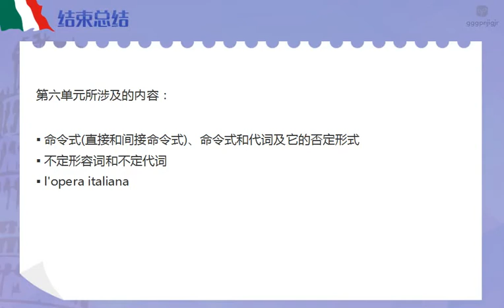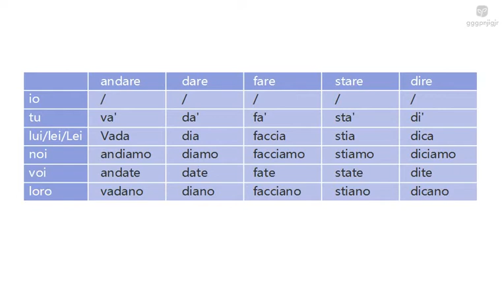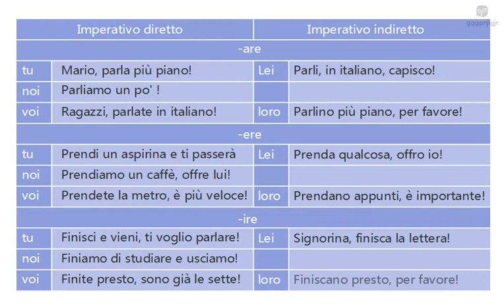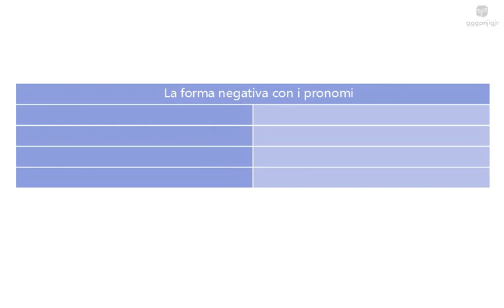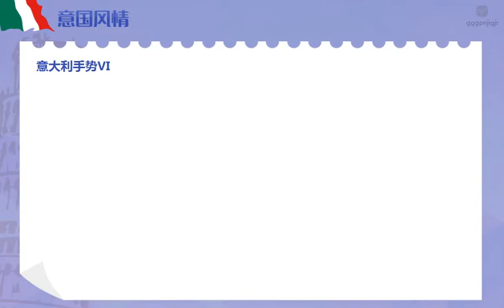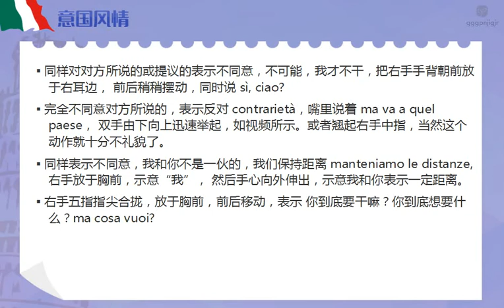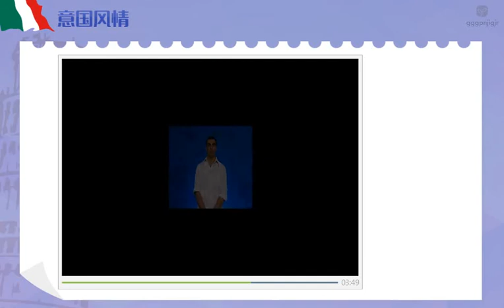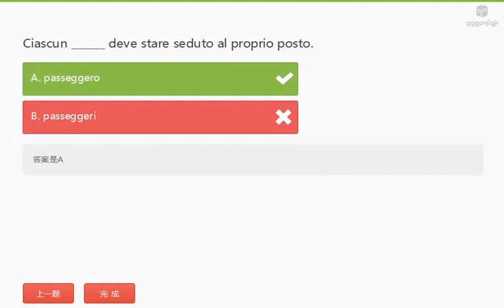【ITHOME意国之家】沪江 新视线意大利语B1 unità 6 第6部分 12 单元复习 + 意大利手势6